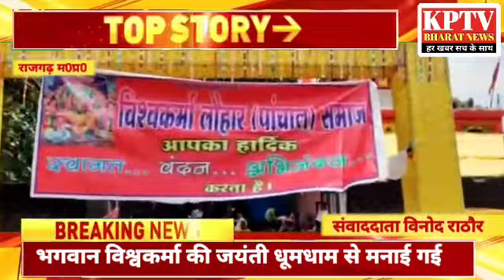भगवान विश्वकर्मा जी जयंती धूम धाम से मनाई गई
भगवान विश्वकर्मा की जयंती के उपलक्ष में भगवान विश्वकर्मा मंदिर जीरापुर में विश्वकर्मा जयंती मनाई गई जिसने विश्वकर्मा पांचाल समाज के वरिष्ठ आसपास से पधारे सभी अतिथि गण मौजूद रहे वही माननीय विधायक महोदय प्रिय सिंह जी द्वारा समाज के लोगों को एकजुट एवं समाज के विकास की बातों पर चर्चा की गई एवं भगवान विश्वकर्मा मंदिर महिला संगीत में भजन कीर्तन का आनंद भी लिया गया

KPTV Bharat  news is a news hub s provide you with compressive up to date news coverage from all over India and world get the latest top stories current affair sports business entertainment politics astrology and many more hair only on kptv Bharat news

Kptv Bharat news is a popular Hindi news channel

Thank you visit on my channel kptvbharatnews ‎@KPTV BHARAT NEWS